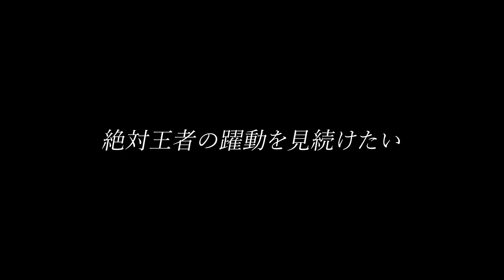【荒野行動】司令塔は必要なのか。勝敗を決める重要人物！【Carla】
【Carla公式チャンネル】